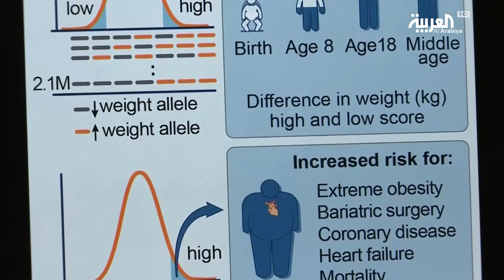دراسة تحذر: السمنة خطر على كبد الطفل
اظهرت دراسة حديثة ان السمنة وزيادة الدهون لدى الأطفال قد يؤدي إلى الإصابة بأمراض الكبد ..كما كشفت الدارسة أن عدد الاطفال المصابين بهذه الأمراض تضاعف في السنوات الاخيرة

ـــــــــــــــــــــــــــــــــــــــــــــــــــــــــــــــــــــــــــــــــــــــــــــــــــــــــــــــــــــــــــــــــــــ